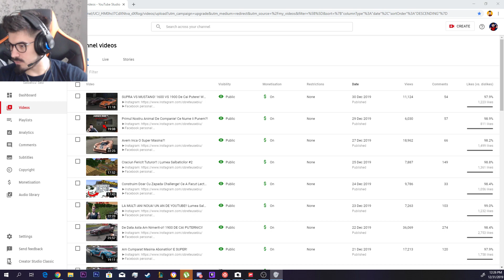UN GT-R DE TOATA FRUMUSETEA! Se Aude Bestial!